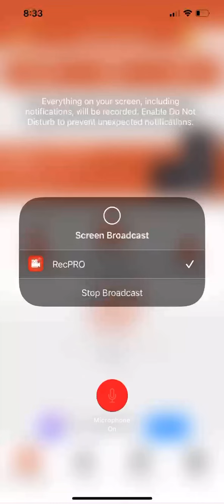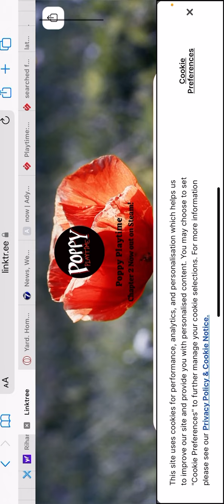May 25, 2022